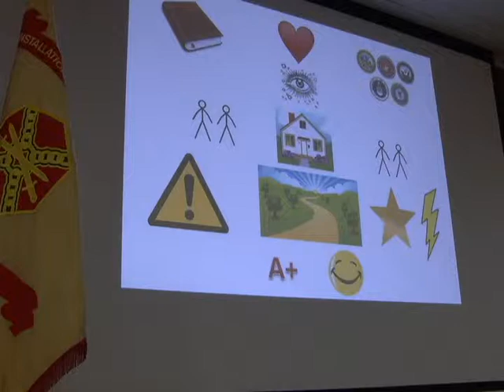Prayer Breakfast: A Delicious Tradition (2013)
The National Prayer breakfast is an annual event that celebrates one of our basic fundamental Constitutional rights as Americans; free exercise of religion. Here is SSG April Tessmer's story from 2013's National Prayer Breakfast.